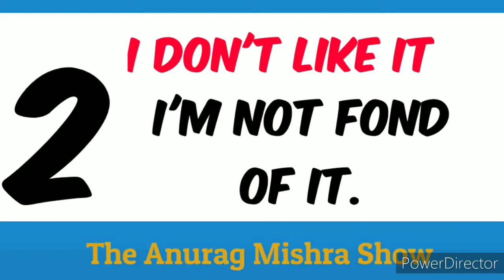Learn English Episode 3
5 superb ways to say I don't like it.